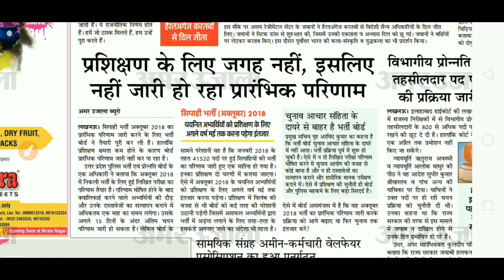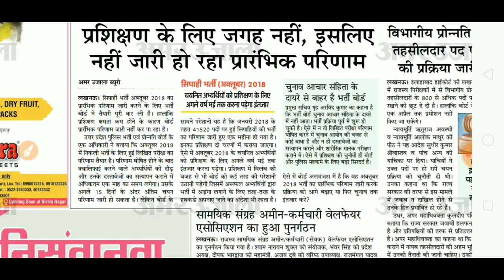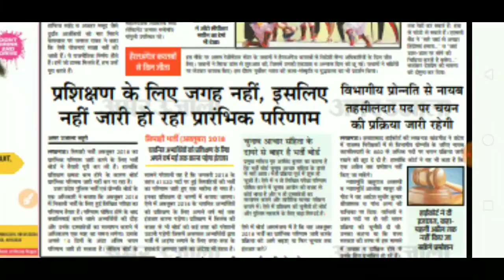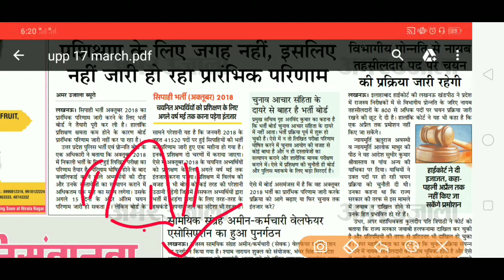UP POLICE RESULT 2019 NEW UPDATE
Today Notice 👇👇 22 feb 2019 most IMPORTANT NOTICE

7 feb 2019 notice👇👇
Notice:-)